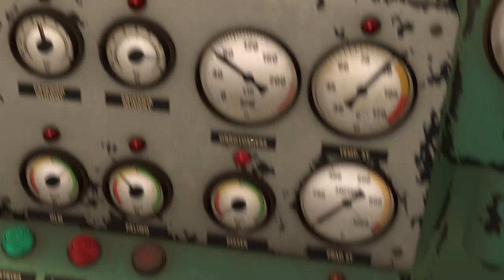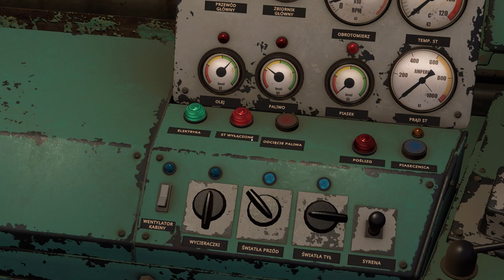Derail Valley #4 Czy nasza pierwsza trasa się powiedzie | Pierwsze problemy (cz.4/4)